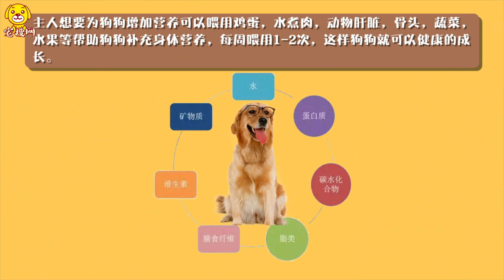寵物狗可以吃飯嗎